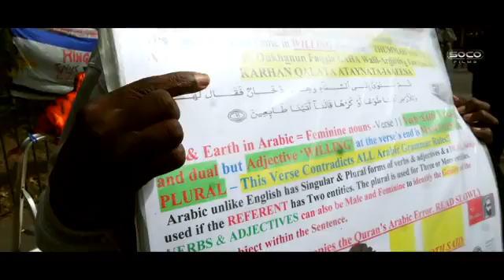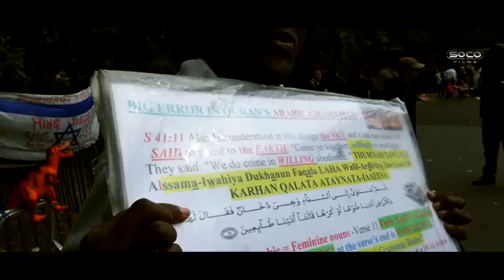New Many Qurans Don't touch me! ft Dr Banda Speakers Corner 360 x 640